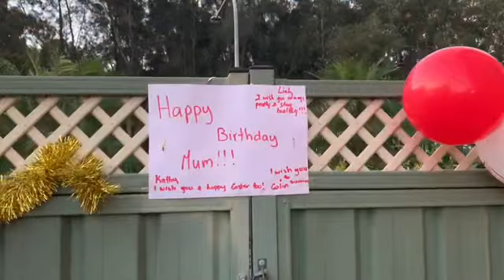Kathy và Colin tổ chức sinh Nhật cho mẹ thời COVID 😘🥳🎂